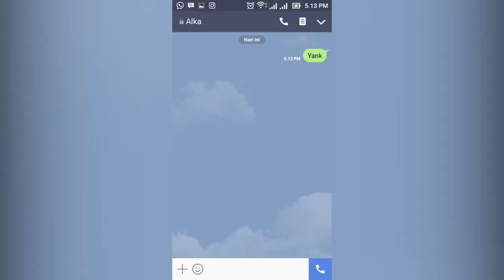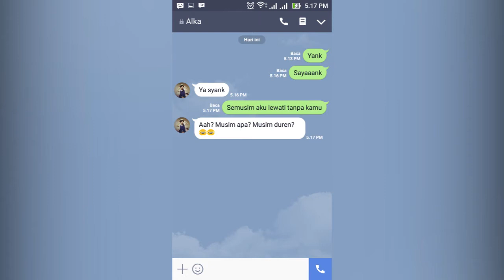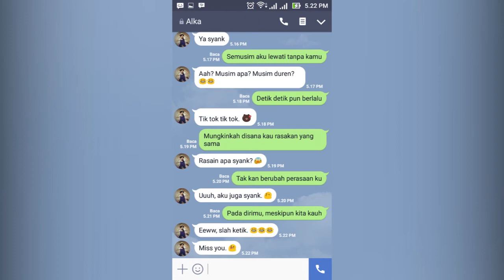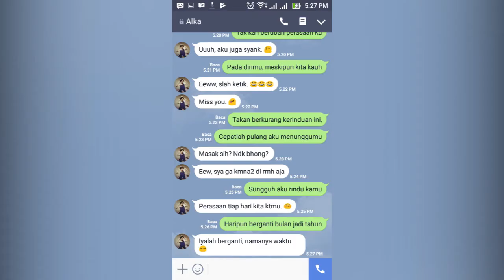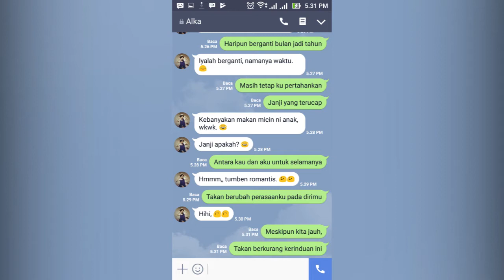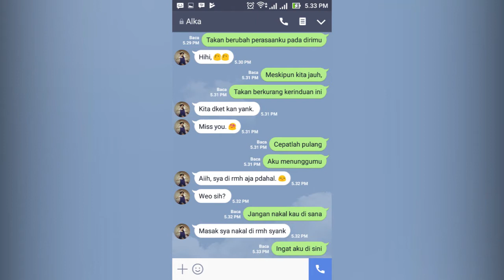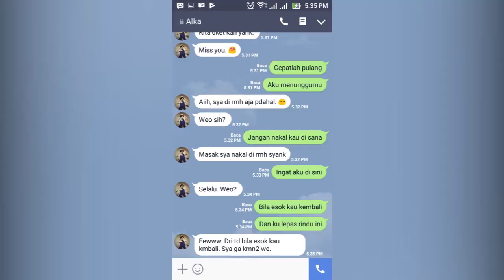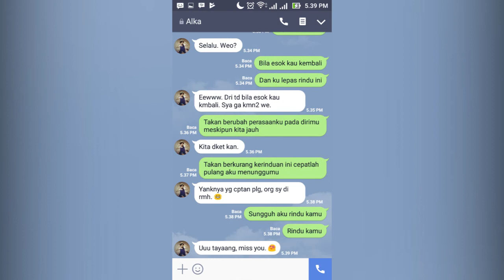Text Prank Pacar Sendiri Make Lagu Bastian Steel - Aku Rindu, Sampai di Disuruh Cepetan Pulang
Mohon maaf agak sedikit kaku, karena ini adalah Text Prank pertama, jadi kurang komunikatif. Mohon saran dan masukannya.